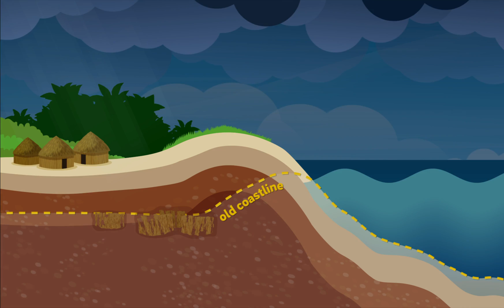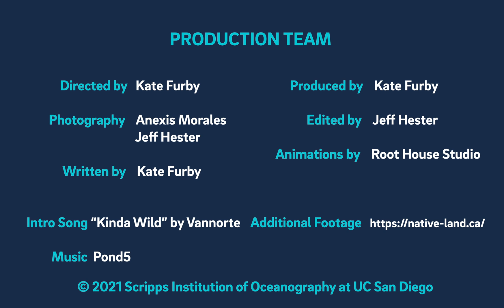Eroding History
Professor Isabel Rivera-Collazo is an environmental archaeologist who combines earth sciences, archaeology, and marine ecology to study human responses to climate and environmental change. In this episode of Wavelengths, she talks to Scripps alumna Kate Furby about threats to coastal heritage in her native Puerto Rico due to coastal erosion from ongoing sea-level rise, and how by partnering with local communities whose history is impacted, she hopes we can advance action towards climate adaptation and mitigation.

Isabel Rivera-Collazo is Assistant Professor on Ecological, Biological and Human Adaptations to Climate Change at the Department of Anthropology and Scripps Institution of Oceanography at University of California San Diego.